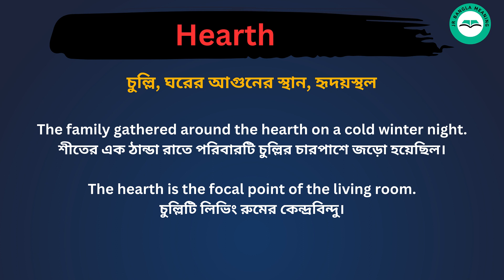Hearth meaning in bengali/Hearth শব্দের বাংলা ভাষায় অর্থ অথবা মানে কি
Hearth Meaning In Bengali
Hearth শব্দের বাংলা ভাষায় অর্থ অথবা মানে কি
Hearth Bangla Meaning